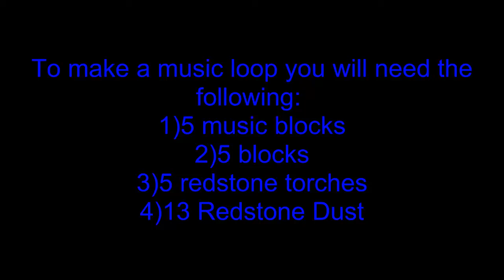Music Loop Tutorial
Hey everyone, since my video on how to make a combination/locked door is getting more views than my other videos, I decided to make another video involved with redstone.